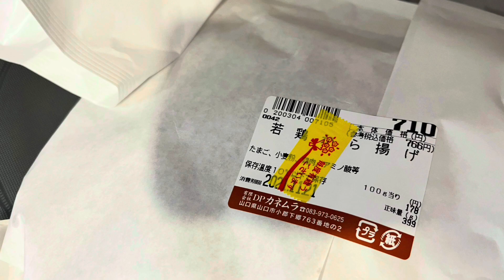『かねむら』お肉屋さんの惣菜とお弁当！山口県山口市【弁当】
今回は、山口県山口市のザ・ビッグ小郡店内にある『新鮮ミート★美味デリカ　かねむら』さんで惣菜とお弁当をテイクアウトして食べました。
※総菜やお弁当は日替わりの物もあるので、動画の物が無い場合があります。